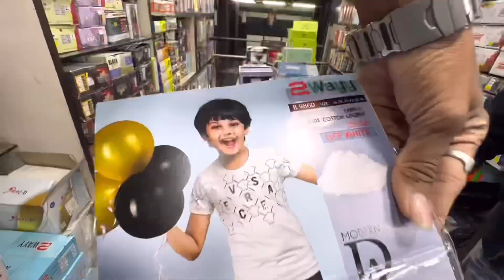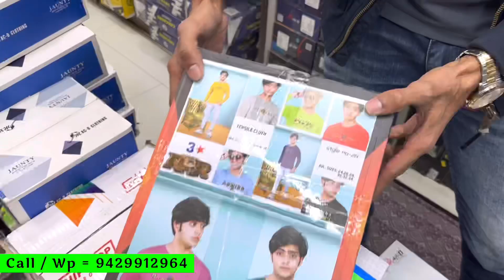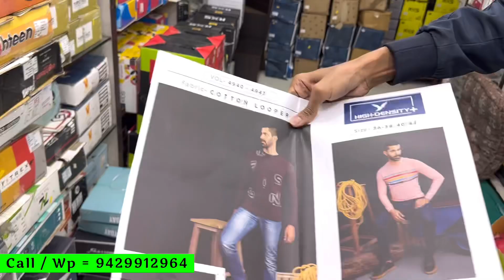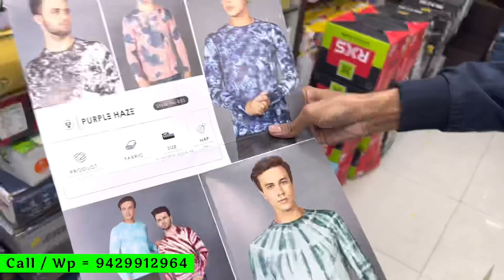Kids T-shirt Super Wholesaler || kids wear wholesale market || men's t shirt Wholesaler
Shop Details 👇

Name = Bhavnagri Apparels

Address = Shop No.4, Commerc House, Gheekanta Road, Ahmedabad, Gujarat.

Your Queries -

kids wholesale clothing
kids clothes wholesale
kids wear wholesale
bacchon ke kapde
ahmedabad wholesale cloth market
kids dress wholesale
Gheekanta market ahmedabad
wholesale kids wear
Nana chokra na kapda
kids garments
t shirt wholesale market in delhi
t-shirt
kids wear shop
wholesale tshirt